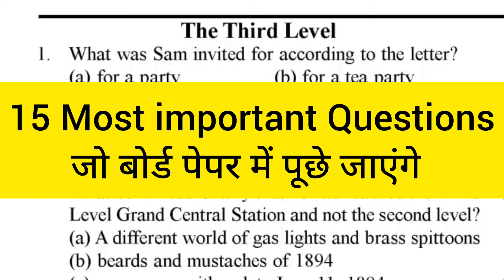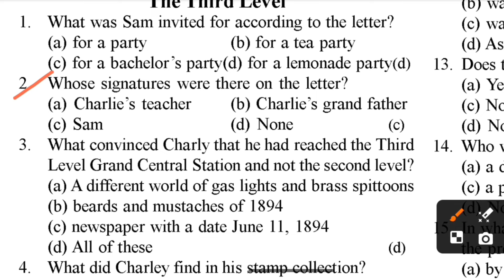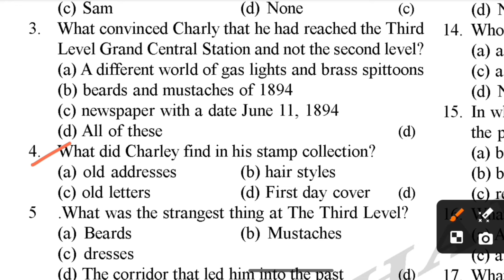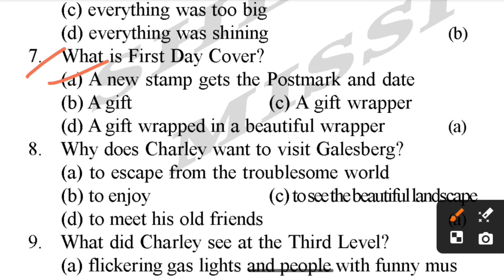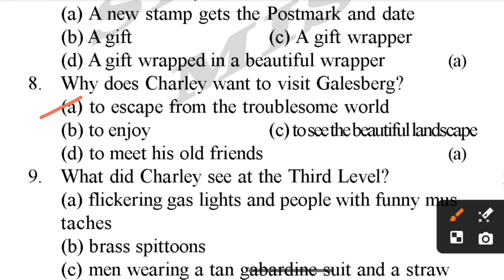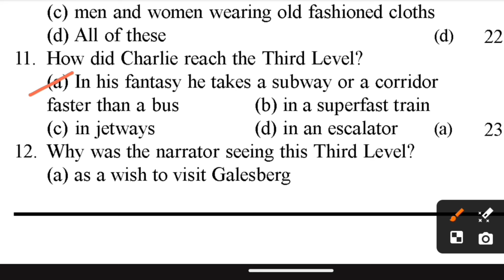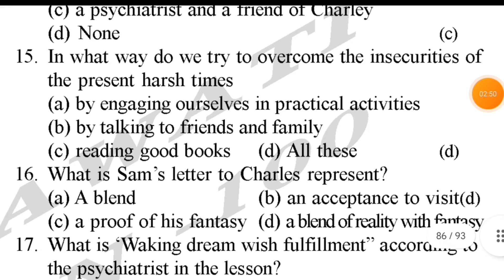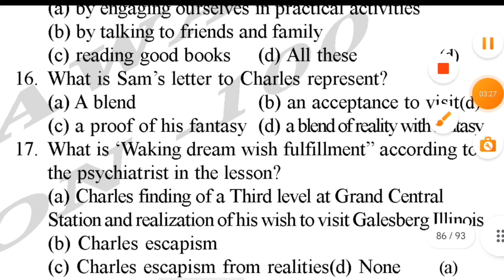Class 12th English board 2024 🔥 capsule important questions 💯 12th अंग्रेजी महत्वपूर्ण प्रश्न उत्तर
कक्षा 12 अंग्रेजी में अच्छे नंबर कैसे लाएं
कक्षा 12 अंग्रेजी में कुछ नहीं पढ़ा अच्छे नंबर कैसे लाएं
अच्छे नंबर लाने की ट्रिक
क्लास 12 अंग्रेजी में अच्छे नंबर कैसे लाएं
क्लास 12 इंग्लिश में अच्छे नंबर कैसे लाएं
इंग्लिश में अच्छे नंबर लाने की ट्रिक क्लास 12
कक्षा 12 इंग्लिश के मोस्ट इंपोर्टेंट क्वेश्चन

class 12th angreji mein acche number kaise
class 12th English mein kuchh nahin padha kya Karen
English ki taiyari kaise karen
class 12th English important questions
English mein acche number laane ki tric
class 12th English important question
class 12th English trick
class 12 English top Karen

class_12th_katter
class_12latter_kese_likhe
class-12 latter
latter
latter_likhe_trick
latter_trick_se
letter ki trick
kese_likhe_latter_trick_se_2023
latter2023
latter_ki_fix_laine